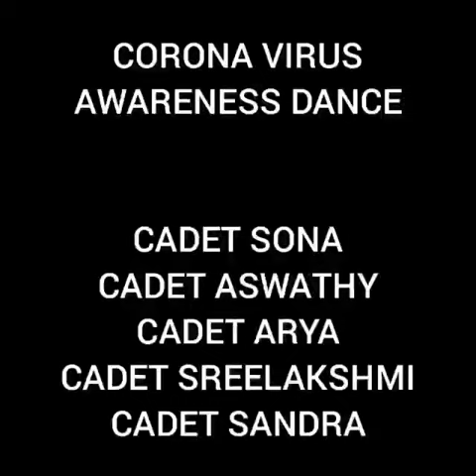ശ്രീ ശങ്കരാചാര്യ സംസ്കൃത സർവകലാശാല യിലെ എൻസിസി കേഡറ്റുകളുടെ കൊറോണ ബോധവൽക്കരണ നൃത്തം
Video from SSUS NCC UNIY